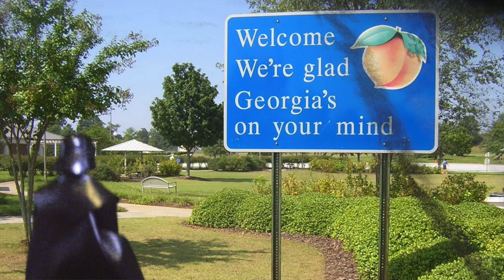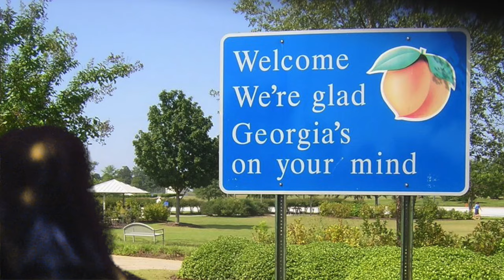Vader Went Down to Georgia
Lyrics below.

Relevant facts:
1)  Darth Vader and Emperor Palpatine are alive and well, please ignore the lame George Lucas rebel propaganda.

2)  Darth Vader wrote "Midnight Blues" and used The Force to pump it into Gary Moore's brain in the late 90s to help steer Moore's career (Vader was a huge fan, which is one of the very few reason this planet hasn't been bombarded into oblivion from orbit) towards the blues, where his range of expression could finally be realized.

3)  Darth Vader only spares this planet because of the cool music.  You all owe your lives to Jimi Hendrix, but the current state of pop music will probably kill you all within a few years.  Not my problem, I have a way off this planet.

Lyrics here, because some words matter:

He was lookin' for some Rebel Scum
He was in a bind 'cause he was way behind
And he just wanted to Get Her Dun!

When he came across this rebel
Holdin his guitar and thinkin hes hot
Vader jumped up on his guitar case
And said, "Boy, let me tell you what"

"You probably didn't know it
But I'm a guitar player too
And if you care to take a dare
I'll make a bet with you"

“You think you can play the guitar boy
But give Darth Vader his due
I'll bet a guitar of gold against your soul
That The Dark Side will mess you up!

The boy said, “Meesa name's Jar Jar
And it might be a sin
But meesa take your bet, yousa regret Biggee time
Cause meesa got a participation trophy in guitar class”

Jar jar we all hate you and yer goin down so hard
'Cause the Empire is here in Georgia and Darth Vader deals the cards
No way a stupid loser prequel gimmick gets the gold
We all wanna see Lord Vader eat your soul

Darth Vader opened up his case
And he said, "I'll start this show"
Force lightning flew from his fingertips
As he slung his guitar low

And then he scraped his pick across the strings
And it made an evil hiss
And a band of stormtroopers joined in
And it sounded something like this

When Vader finished
Jar Jar said, “Wowsa you pretty good
but it meesa turn now.  Yousa Ready?  Yousa Ready?  Here goes...“

Fire on the mountain meesa run
Vaders in the house of the rising sun
Jar jar in the bedpan pickin out… Whoopsie!
Why you look at meesa like that?  How wuuuuud!